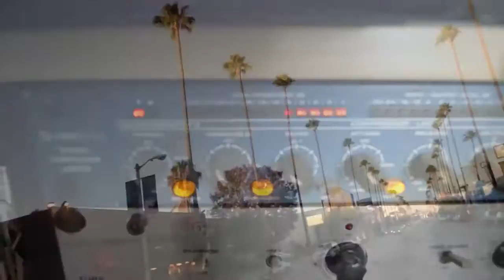The Valley Of Milk Of Honey by CNYCE & CHOOKIE 4FINGAZ